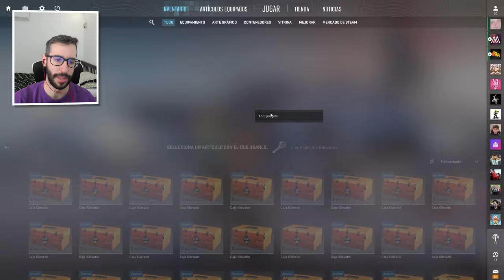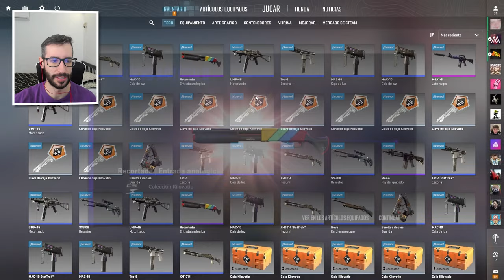¿NECESITAMOS MÁS SKINS DE ALQUILER? | APERTURA CAJA KILOVATIO